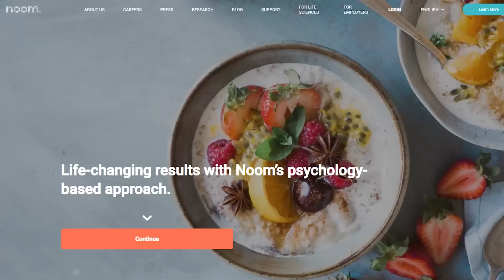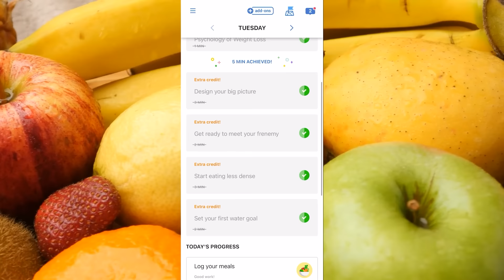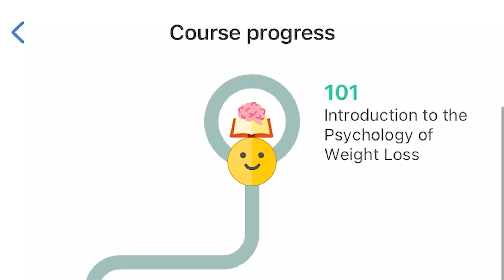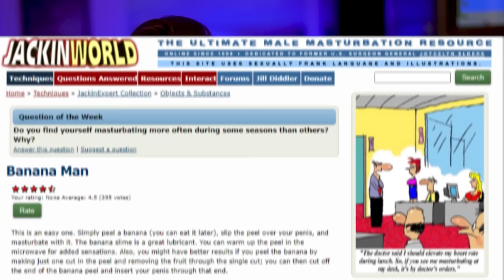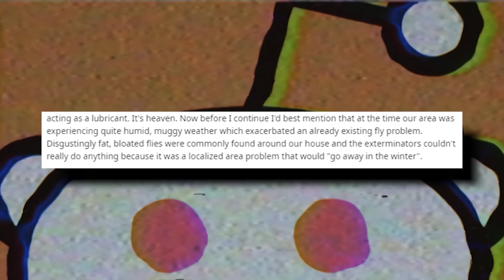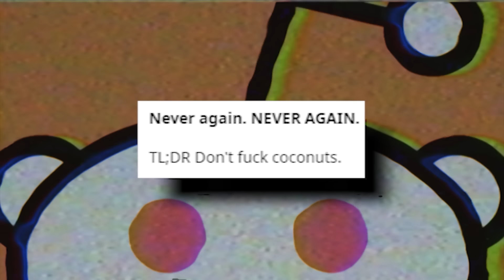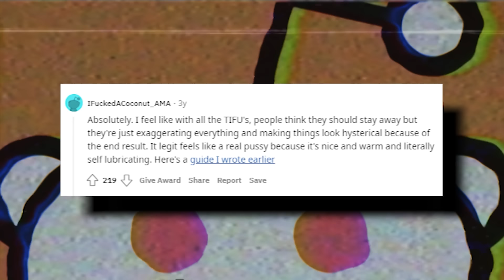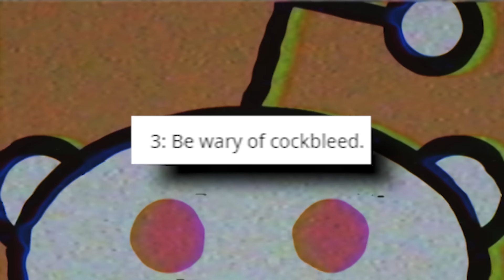The Reddit Coconut Story - Tales From the Internet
The coconut story is one of Reddit's most infamous weird stories.

❄️Evan Alpaugh
🌞Paulo Cardoso Mendonça
🦏Bryton Guernsey
🐈Danielle Thomas
🍟Skylar Usagi
🐼FreakVenDor
🦊Numou the Impfox
🐯dorium
🐰Bibi
👻Marty Araragi
🧅Christopher (tofonion) Hale
🐹Eileen
👹Yaelzebub
👽MrSaturn
🕵️‍♂️Dylan Yousonofabidge Nelson
🧛‍♀️Ian Larrea
🧑🏻alex-chan (●´ω｀●)
💀The Homicidal Homemaker
🦔Matthew Grey
🌬Anniefeatherw8
🐞Danielle Gormley
🐊Trevor Jones
🦈BeastonMode84
🐢John Greenfield
🐌Adrian Gorman
🚗Luke Bradstreet
👻Shelby Gloom
🍵Kris_tea_P_if_er
🐻Mike Lang
📐Mathwontmissyou
🥴HurpDurpington
👨‍⚕️ALegitDoctor
😡Negativity Only Please
🥤TUPPERWAVE